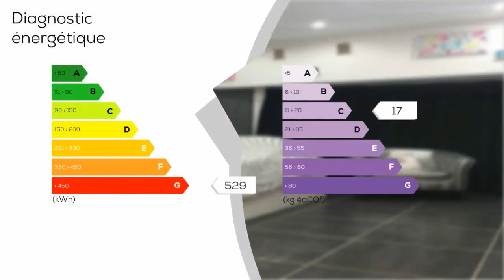A vendre - Maison/villa - LAURIS (84360) - 4 pièces - 55m²